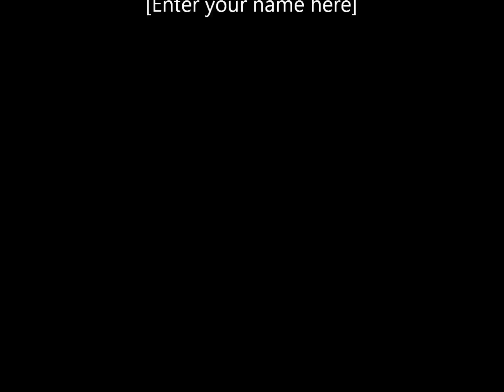Adele - Rolling In The Deep (Everett DnB Remix)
Tom Everett's Drum & Bass remix of Adele's 'Rolling In The Deep' for a remix competition where he finished runner up. Keep up to date by following on soundcloud